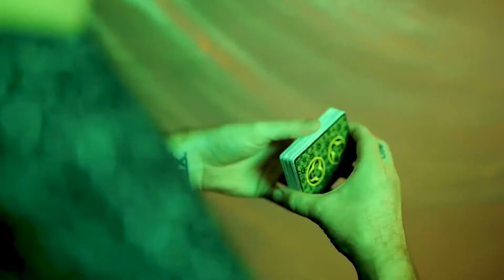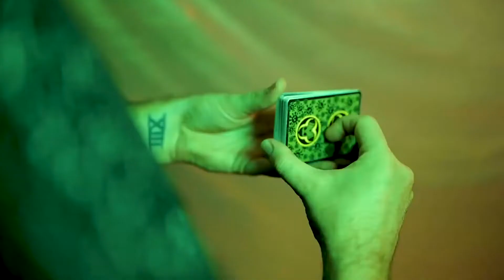Contagion Playing Cards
In an age of Contagion, nothing is more infectious than fun. And in the wake of the Coronavirus, nothing screams contaminated more than... playing cards. A call for lightheartedness in a time of crisis, CONTAGION Playing Cards represents that infectious agent that permeates the population of magicians, cardists and game players alike. Get infected and let the fundemic begin!

What kind of deck is this?

This is a high-quality standard poker-size deck made by USPCC (The United States Playing Card Company), the most widely known and trusted playing card company in the industry.

What do they feature?

CONTAGION Playing Cards will infiltrate your hands with 56 air cushion finished playing cards printed on classic stock that are loaded with features. They are infected with a hidden one-way custom back design and fully marked using the top left and lower right largest viruses. Cards are recolored to match the theme and include a duplicate 9 of clubs, custom Ace of spades, and an ad card that not only explains the marking system but doubles as a gaff smear-card on its back. In addition, all 12 custom court faces are masked on one end and worry-free on the other. Courts also contain hidden 8, 9 and Queen of clubs reveals and both unique jokers - one featuring previously hard to find toilet paper and the other hand sanitizer - each feature a different reveal as well. And all cards come housed in a fully custom and virally-ridden standard C1S stock tuck!